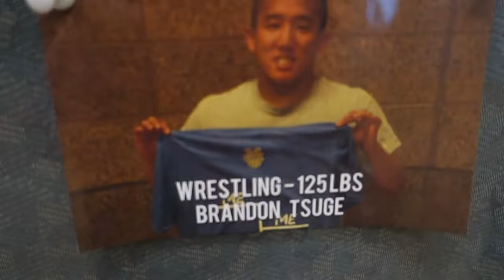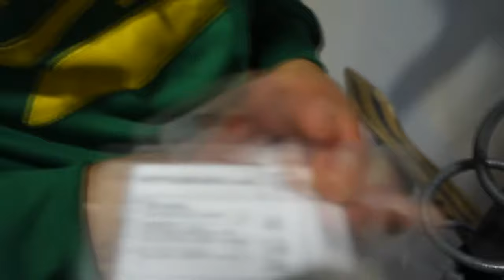Locked Skateboard in the ARC I Ep. 128 (Day 133) - KietTheViet Vlogs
In This Episode:
- Boarding to the ARC with Peter
- Peter Losing His Combination Lock Tag
- Looking at Peter's ID Card Picture
- Going to Jamba Juice with Adrian and Peter to Get Acai Bowls
- Telling a Story About Adrian Trying to Take a Picture of My Butt
- Ashley Eating Dry Noodles with Chopsticks
- Adrian Teaching Us How to Take a Proper Selfie
- Fernando Showing Us "No Chill Fam" Memes
- Manny Signing In and Trying to Solve the Pyraminx
- Testing Out Adrian's New Steamer
- Going to the "50 Shades of Grey" Live Nudes Improv Show
- Seeing a Coyote
- Going to Cha For Tea and In-N-Out